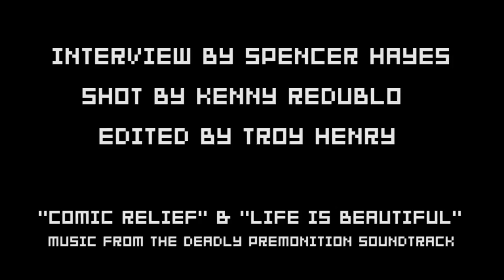Deadly Premonition's creators talk Directors Cut and future of the franchise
Destructoid's Spencer Hayes sits down with designer Swery65 and producer Tomio Kanazawa to learn more about the Director's Cut of Deadly Premonition, as well as future plans.